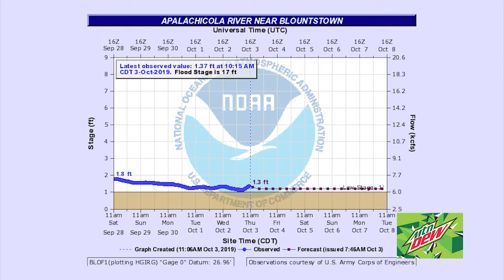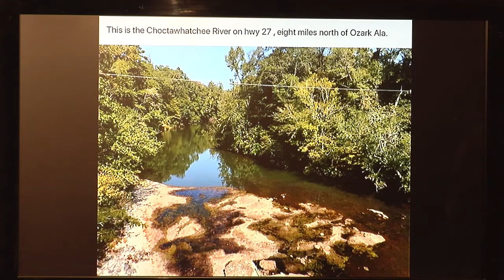Panhandle Outdoors, Friday 10/4/19